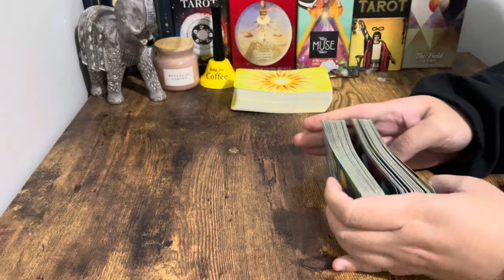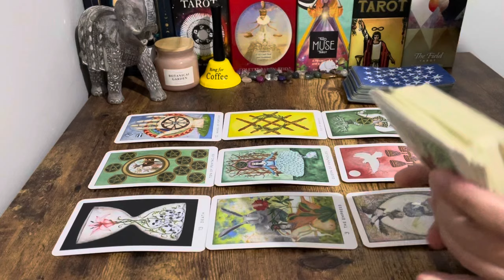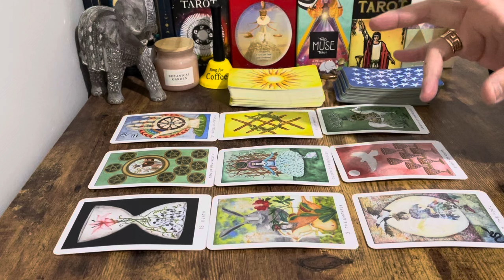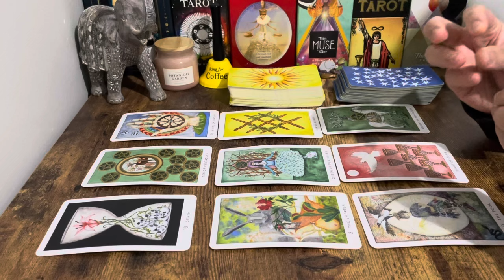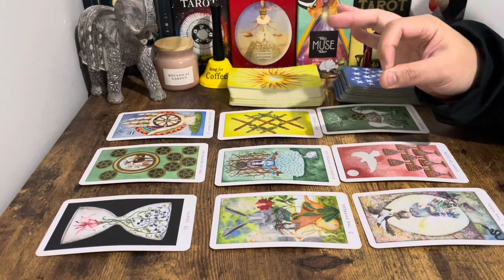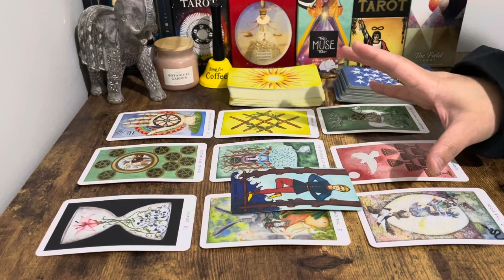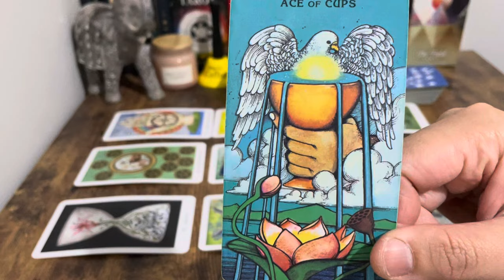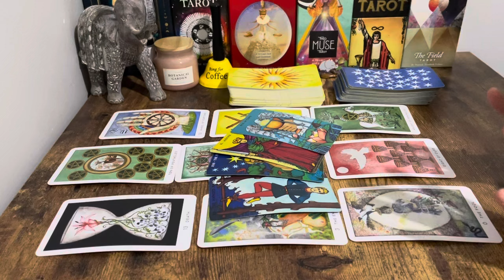Leo JULY 13th-15th, "❤️Completely SHOCKING! This Conversation Will Lead To An EXCITING Offer 🥰" 2024